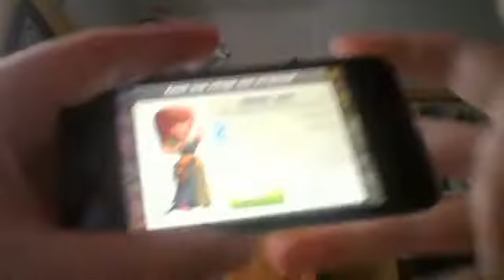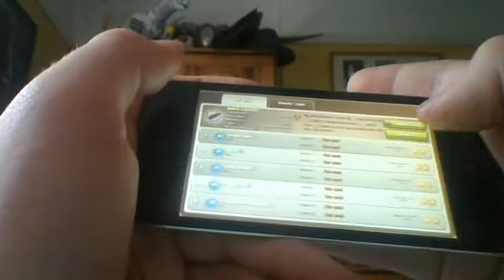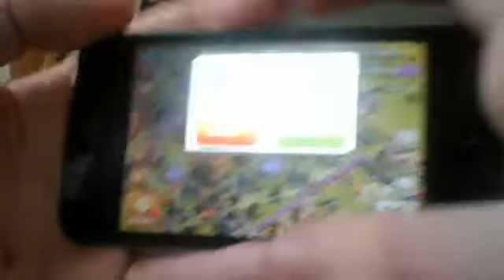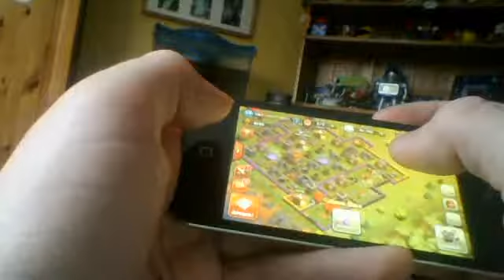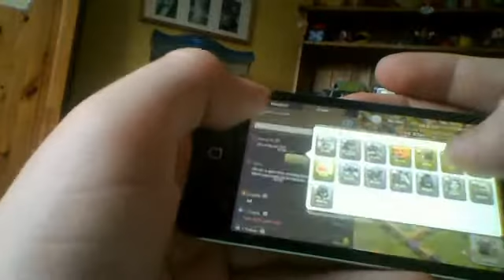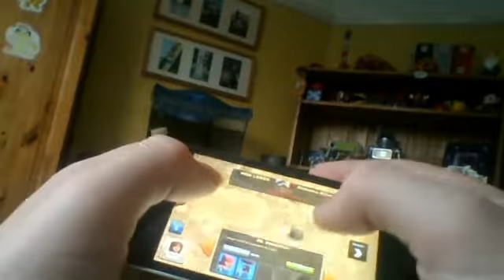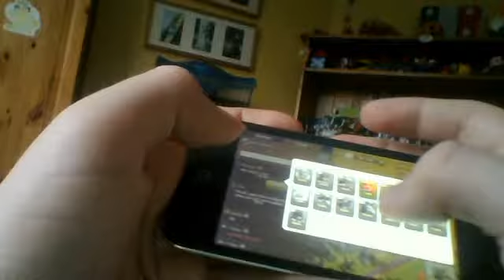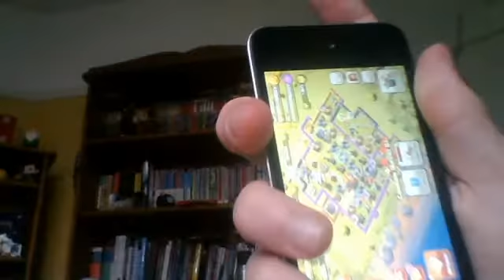let's play clash of clans ep28 - epic chat message